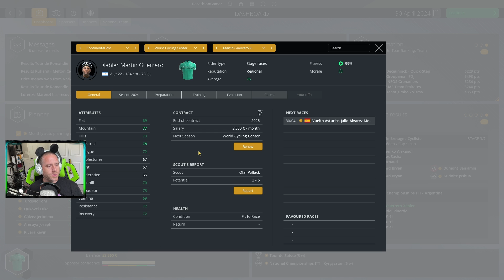PCM21 - Career - Ep 37 - Argentina